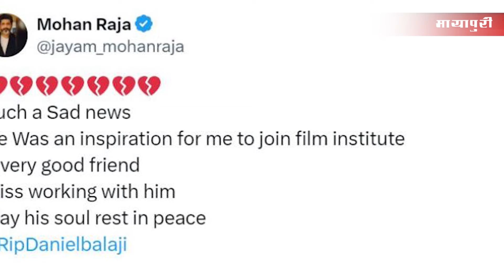Tamil Actor Daniel Balaji Passed Away Due To Heart Attack | Daneil Balaji Death News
NEWS:-
Daniel Balaji Passes Away: साउथ एक्टर डेनियल बालाजी का हार्ट अटैक से निधन, 48 की उम्र में ली आखिरी सांस
साउथ सिनेमा के जाने-माने अभिनेता डेनियल बालाजी (Daniel Balaji Passes Away) का निधन हो गया है। शुक्रवार को अभिनेता का दिल का दौरा पड़ने से निधन हो गया। उन्होंने 48 साल की उम्र में आखिरी सांस ली। कमल हासन ने को-स्टार डेनियल के निधन पर शोक जताया है। फिल्म इंडस्ट्री को भी डेनियल के निधन से बड़ा झटका लगा है।